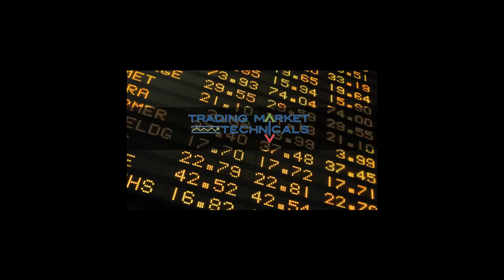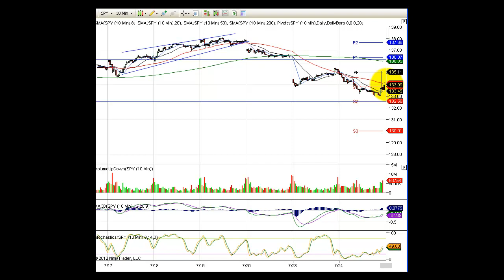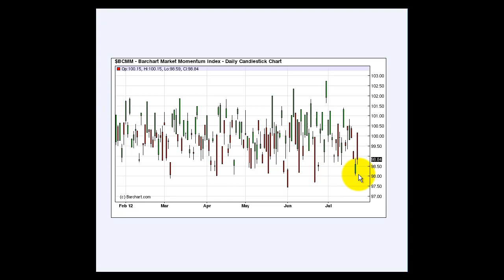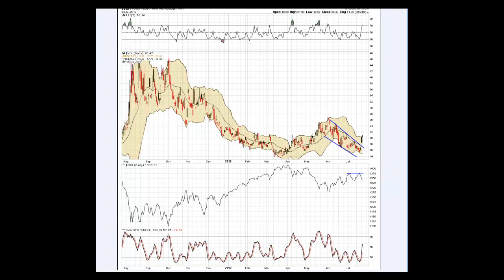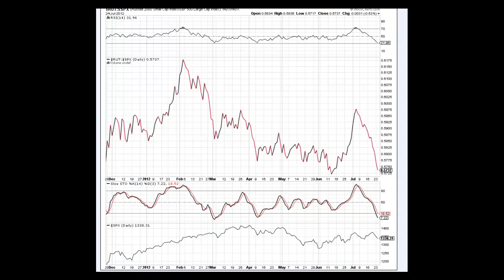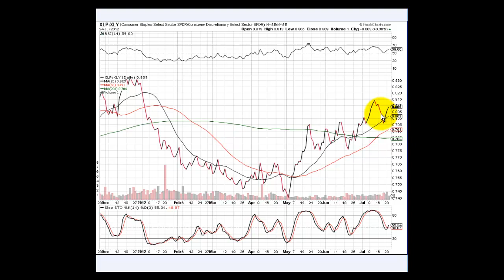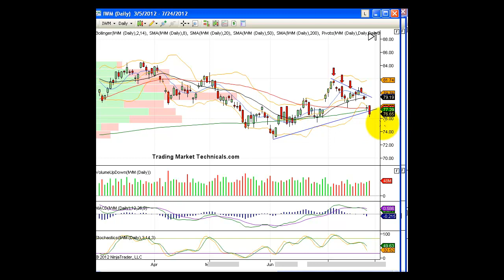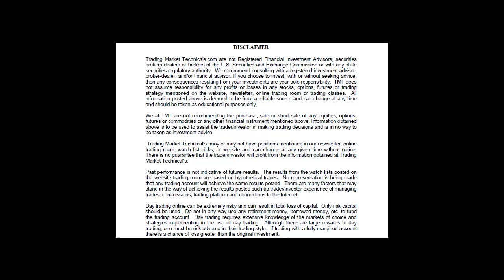Morning Call July 25, 2012